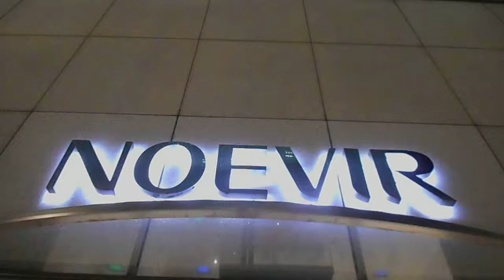DSCN2863銀座 ノエビア化粧品20171106ディックブルーナ展